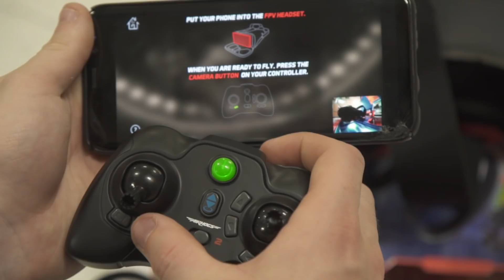Johnny FPV Races Air Hogs Drone In Toys R Us!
Watch drone pilot Johnny FPV fly around a Toys R Us after hours with the Air Hogs DR1 FPV Race Drone!

If adrenaline courses through your veins, race through the skies with the Air Hogs DR1 FPV Race Drone. You’re in the pilot seat with FPV (First Person Viewing)! Download the free app, place your smartphone in the headset, and start piloting like a DR1 drone racing professional. Test its agility and see how it handles swerves, tumbles and even 360° barrel rolls. The world is your racecourse. Are you ready to join the race?